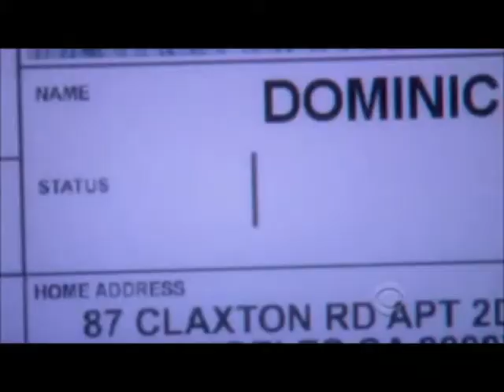NCIS:LA G. Callen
g callen from ncis la